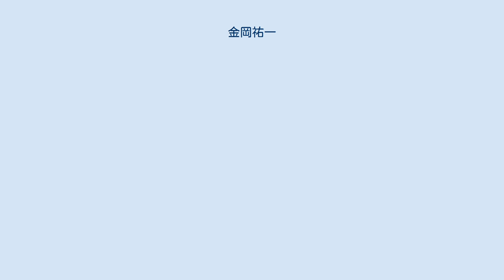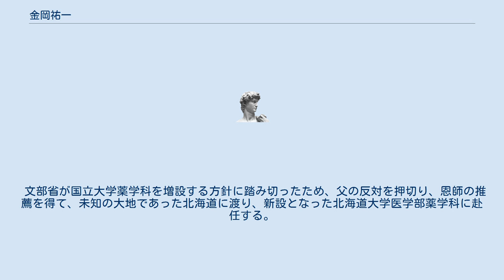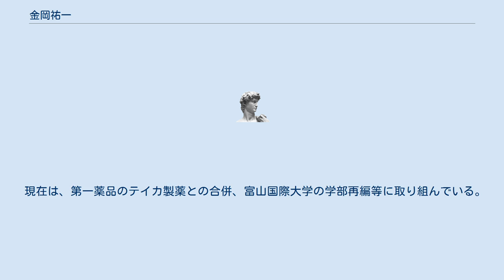金岡祐一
金岡 祐一（かなおか ゆういち、1928年（昭和3年）2月25日 -2021年（令和3年）5月24日 ）は、日本の薬学者、実業家。
学校法人富山国際学園理事長。
北海道大学名誉教授。
テイカ製薬代表取締役会長。
 3代目金岡又左衛門（元富山相互銀行社長）の長男として、富山県上新川郡新庄町（現・富山市）で生まれる。
 旧制富山高等学校から東京大学薬学科に進学する。
富山高校時代の同級生には、中沖豊元富山県知事らがいた。
また、薬学科3年次から大学院時代は、姉と結婚していた金岡幸二宅に同居し世話を受けた。
 文部省が国立大学薬学科を増設する方針に踏み切ったため、父の反対を押切り、恩師の推薦を得て、未知の大地であった北海道に渡り、新設となった北海道大学医学部薬学科に赴任する。
 同大学は旧帝国大学であるため、それなりの環境下にあるものとして赴任するも、その研究環境はソフト、ハードとも惨憺たるもので、悪戦苦闘する日々が続いた。
 1959年3月、薬学博士（東京大学）、学位論文の名は「ロビンソン脱水素反応による含窒素縮合環化合物の合成」。
 そのような中、1959年（昭和34年）から1961年（昭和36年）にかけては、アメリカ国立健康研究所において留学生活を送り、帰国後は、共同研究により生体内の重要基である「チオール」や、神経伝達機構の解明などに取り組んだ。
 その後、薬学部長等を歴任し帰郷。
父が創設した富山女子短期大学教授に就任。
 1993年（平成5年）、義兄・金岡幸二の急死に伴い、それまで家長として幸二が担っていた第一薬品、テイカ製薬、富山国際学園の経営に携わることとなった。
 現在は、第一薬品のテイカ製薬との合併、富山国際大学の学部再編等に取り組んでいる。
 実弟に富山第一銀行代表取締役会長を務める金岡純二がいる。
 2021年（令和3年）5月24日死去。
93歳没。
死没日をもって正四位に叙される。